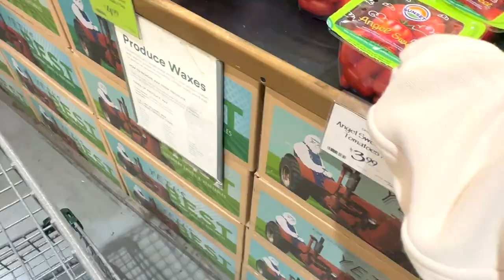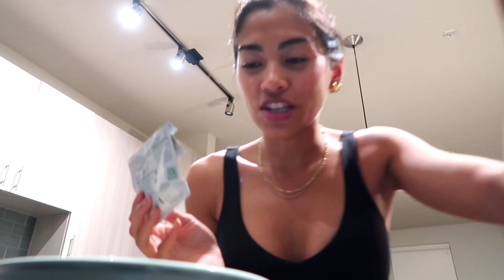getting my sh*t together!! tik tok recipes, eyebrow tinting, + invisalign LOL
FAQ:
Camera: Sony ZV-1
Editing: Final Cut Pro
Ethnicity: Filipino
Age: 24